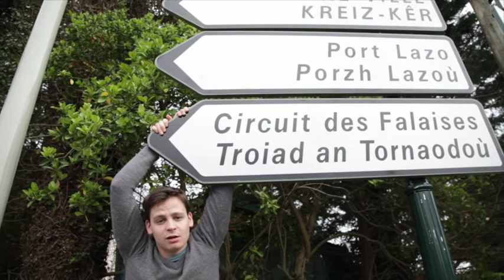Tombez pas dans le panneau !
Porzh Lazou ça dépayse Mais ne vous inquiétez pas, on traduit tout !